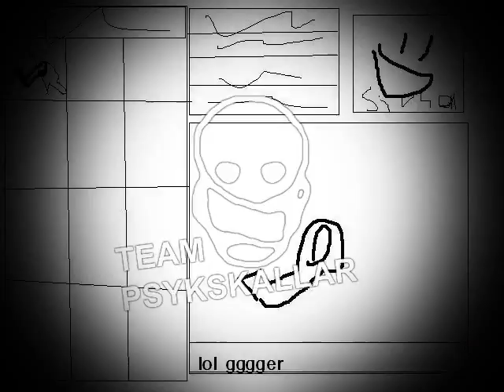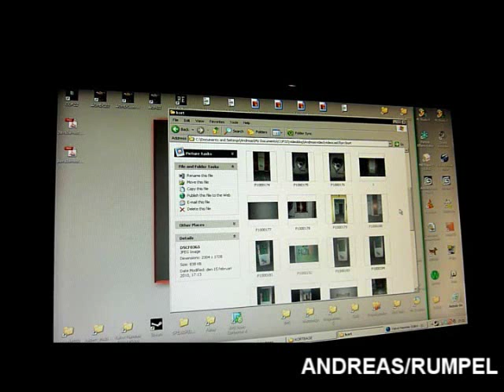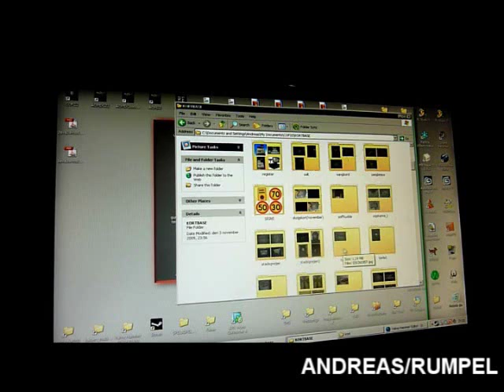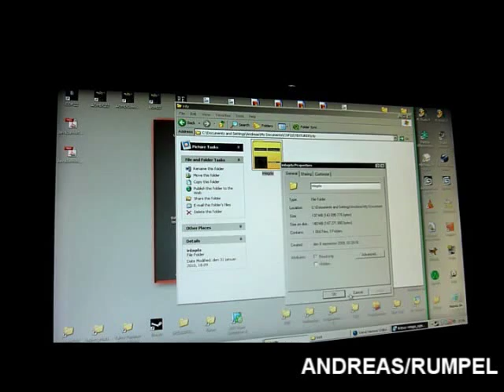Cry of Fear - Videocast 3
The 3rd installment of the thrilling Cry of Fear videocast series. This episode begins with an extremely interesting discussion with Stig, Simon's voice actor, and introduces the latest member to be added to our acting team. We then go over ruMpel's methods for texture work and end unspectacularly with my segment, where I cover... Not much. However, we've got a new website, so check that out!